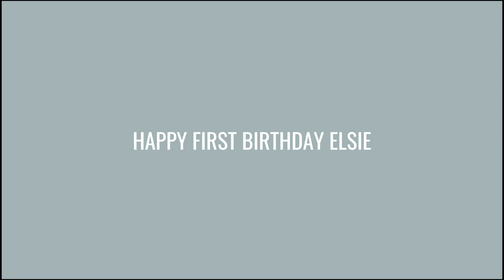OUR BABY IS ONE! it's elsie's first birthday!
HAPPY BIRTHDAY ELSIE! I can't believe our baby doodle is one. This past year flew by! I can't believe that we got her at the start of quarantine and here we are a year later still in the thick of it. You make it all a little better little dood!

PS what a catfish... did she not look like a golden retriever puppy? Now she looks like a sheepdog!

We wanted her to feel extra special, so we baked her a doggy birthday cake from scratch full of her healthy, dog friendly human foods. And it's safe to say she loved it!

And there was a massive snowstorm! Elsie the golden doodle loves the snow, so this was like a birthday gift from the universe!

Allie and Sam
3045 Robie St Unit 5
Box 248
Halifax, NS
B3K 4P6

We're Allie and Sam! A married, femme lesbian couple based out of the East Coast of Canada. On our channel, we share our life, LGBTQ+ issues, our travel adventures, and soon, our journey to motherhood.